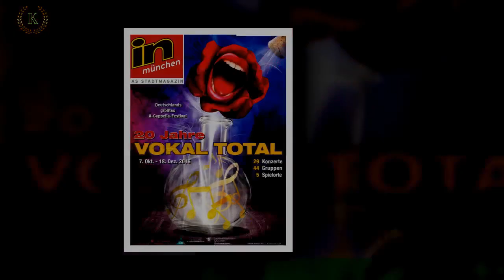Marcellino Kremers will keinen Zoff: Diana schießt zurück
Kommt es jetzt doch zum Zoff? Marcellino Kremers und Dijana Cvijetic (29) hatten sich 2022 nach jahrelanger Beziehung getrennt.Daraufhin wurde es etwas stiller um die Realitystars. Als der Muskelmann aber vor wenigen Tagen ein Knutsch-Pic mit Julia Römmelt (28) teilte,meldete sich die Schweizerin aufgelöst im Netz zu Wort. Sie habe darum gebeten,